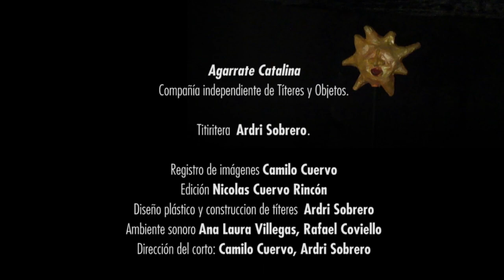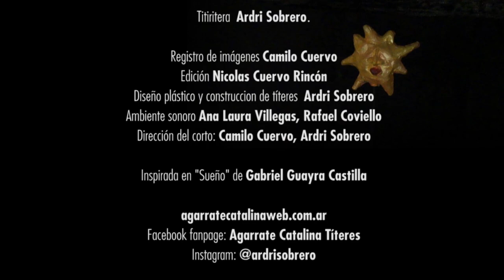| 9º Festival Internacional de Títeres - Titiriteando por el Pago |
Obra de Títeres: "El Dormilón" de la compañía AgarrateCatalina (C.A.B.A)
Organiza: Municipalidad de Pehuajó - Cultura Pehuajo
Producción: Prensa Pehuajó